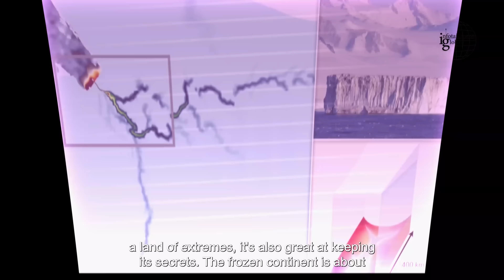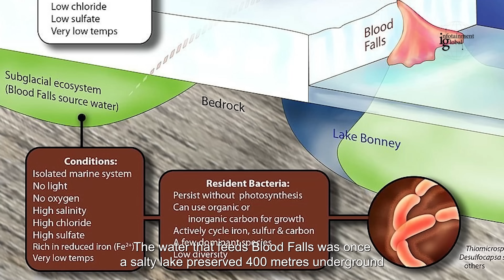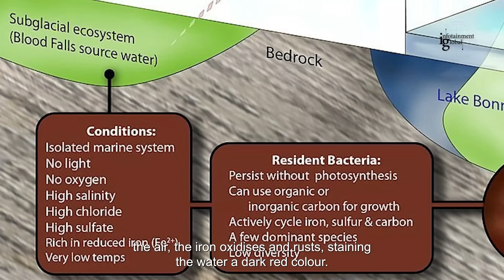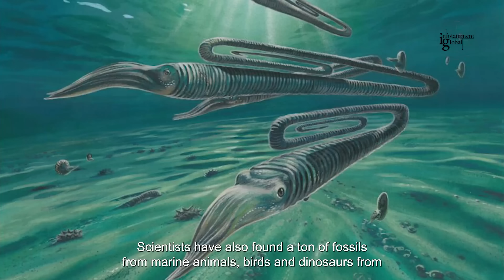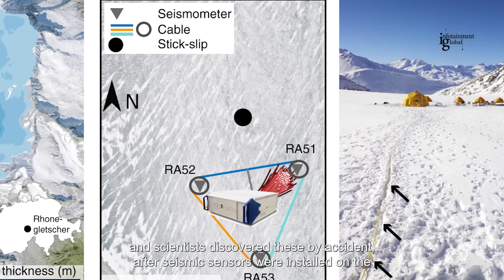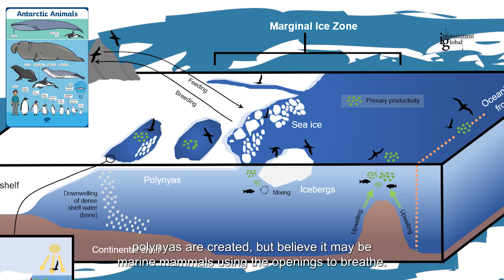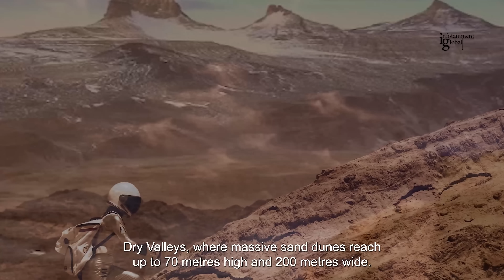Strangest Discoveries in Antarctica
Scientists Reveal Their Strangest Antarctic Discoveries Yet

Today we’re looking at the strangest discoveries in antarctica.

14 unsettling discoveries in antarctica nobody can explain!

One of the strangest discoveries to happen on the continent of antarctica has been of a viral nature.

New discovery under Antarctica’s ice that scares scientists!

From volcanoes about to erupt at any moment to giant eggs of a long-lost creature.

Join us as we dive into strange new discoveries under Antarctica’s ice!

--- Infotainment Global ---